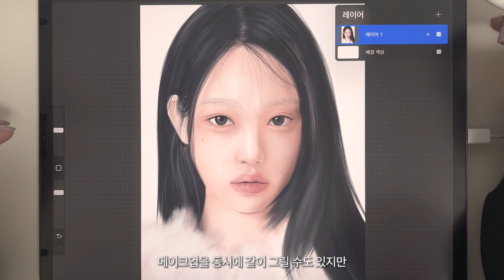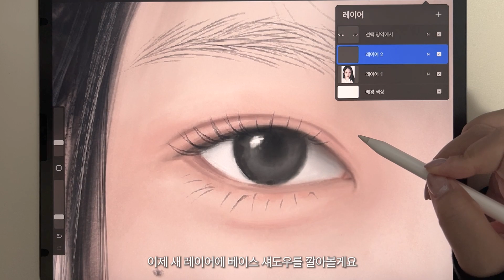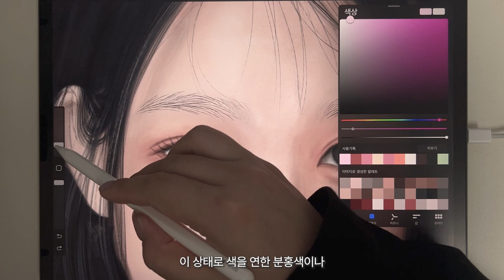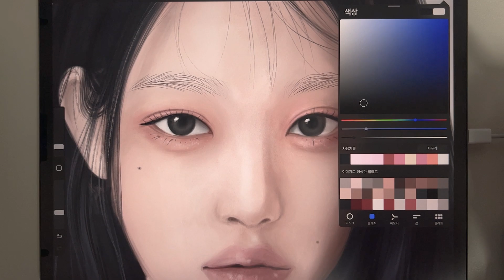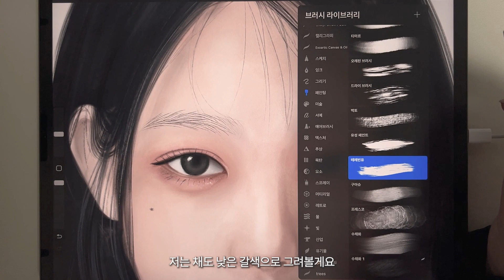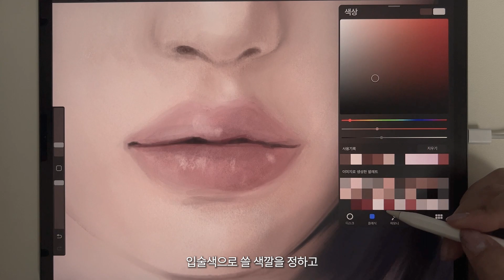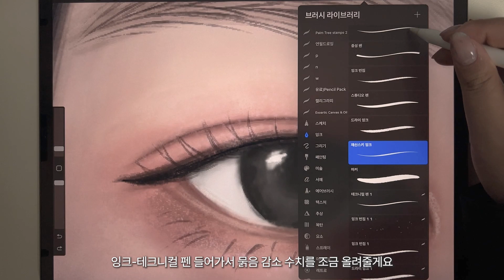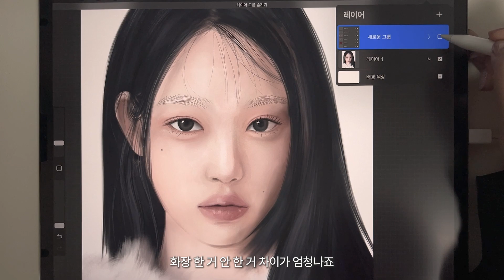내 그림을 더 화사하게 만드는 아이패드 인물화 메이크업 / 장원영 그리기 / 아이패드 드로잉 / 프로크리에이트 드로잉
안녕하세요! 연카입니다.

오늘은 아이패드 인물화를 그릴 때 내 그림을 더 예쁘고 화사하게 만들어주는 인물화에 메이크업을 하는 팁을 가지고 왔습니다!

차근차근 따라오셔서 프로세스를 이해하시면 다른 메이크업 스타일을 적용하는것에도 응용하실 수 있을 것 같아요!

질문이 있으시면 댓글로 달아주시면 감사하겠습니다.
없어도 달아주세요. ㅎ